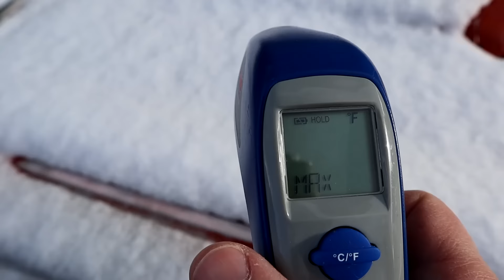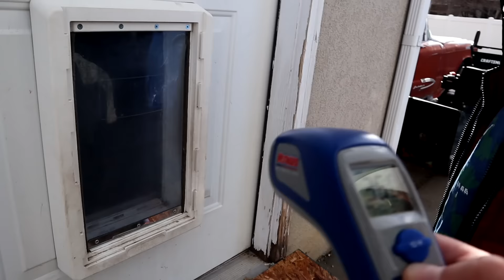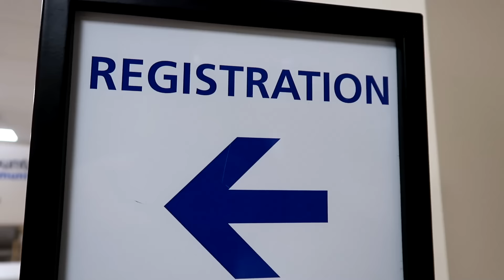Azbury Didn’t Even....Well, You’ll SEE!!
*ALL NEW USERS GET A WELCOME BONUS OF 5000 COINS, 5 BOMBS, AND 5 MAGNETS.*

TANNERITES / YAWI
Orem, Ut.
84097